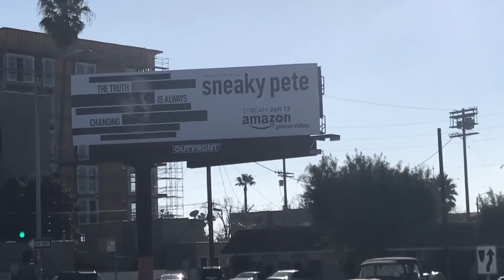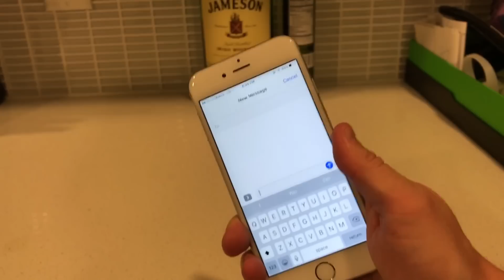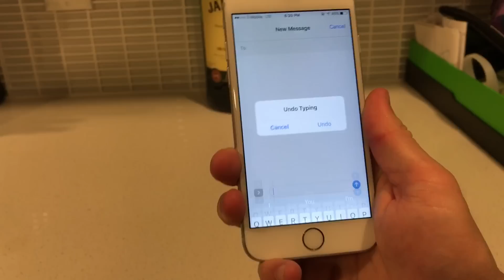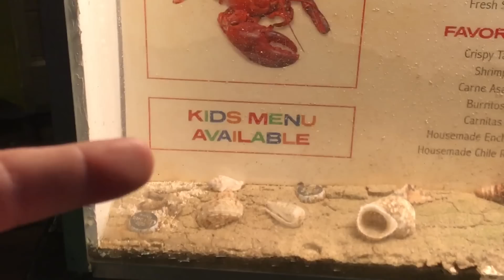All iPhone users NEED to know this secret trick!